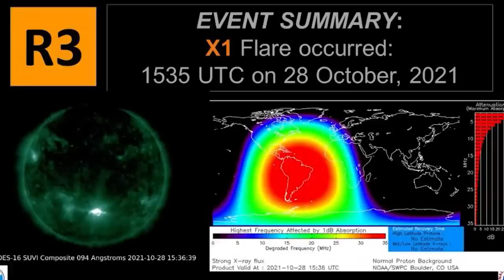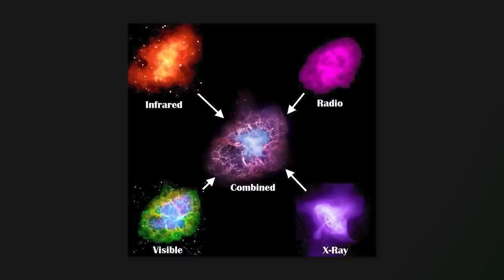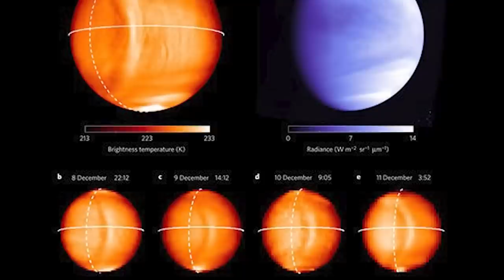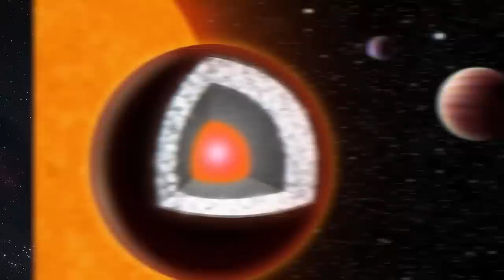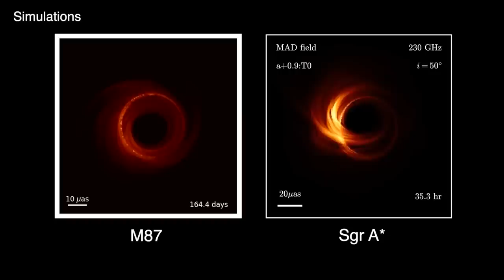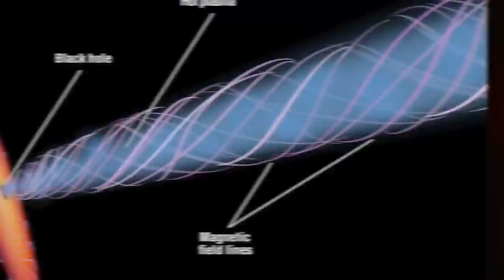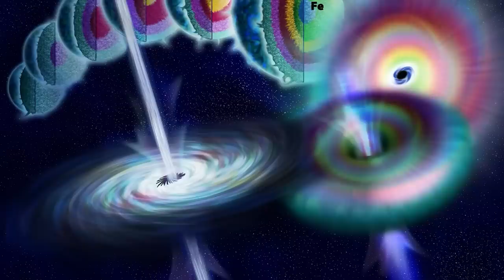Terrifying Photos From Space NASA Can't Even Explain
In this video, we're taking a look at some of the most terrifying photos from space NASA can't even explain. From dark galaxies to raging storms, these photos will send chills down your spine! If you're a fan of scary photos, then you'll love this video! We're exploring some of the most terrifying photos from space, and you won't be able to look away! from dark galaxies to raging storms, these photos will leave you unbelieving!